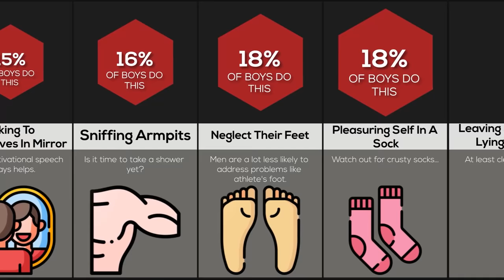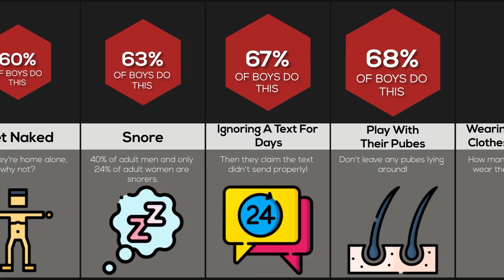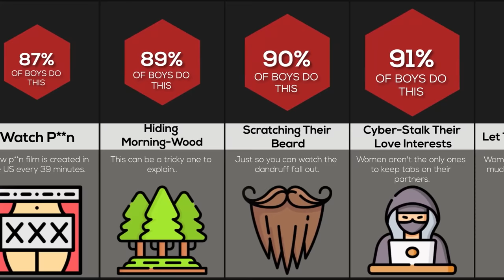Comparison: Things Boys Do But Don't Tell You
In this comparison video, we will show you THINGS boys do but don’t TELL you. Did you know that a lot of boys pick their nose then eat it?!? Or that a lot of boys talk to their mothers about other girls? Watch this video to find out!